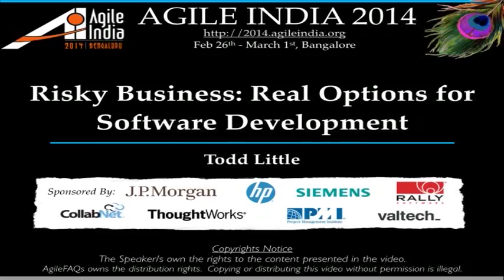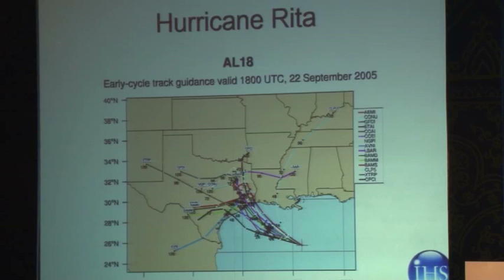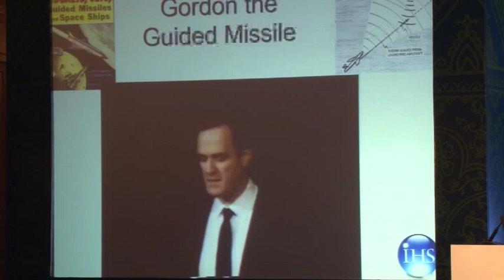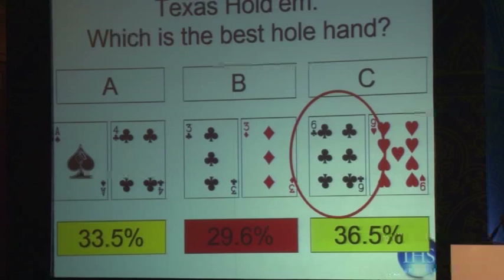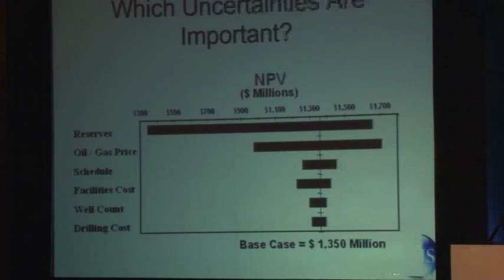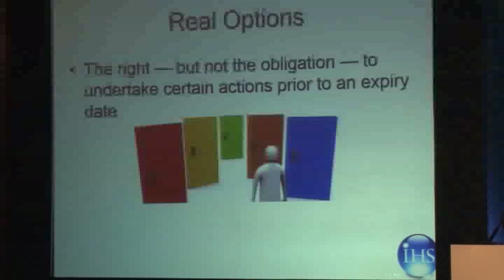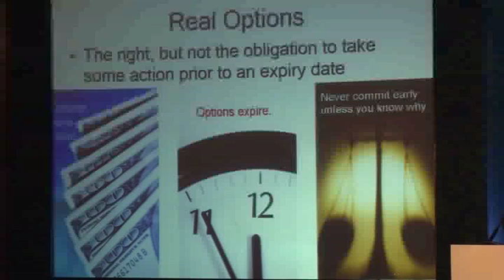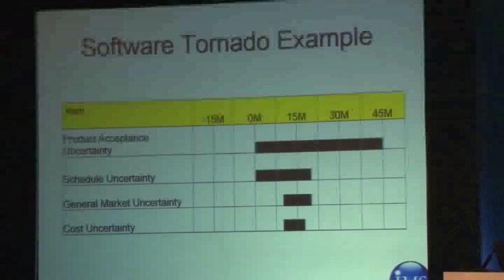Risky Business: Real Options for Software Development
Software projects are known to have challenges with estimation, uncertainty, risk, and commitment - and the most valuable projects often carry the most risk. Other industries also encounter risk and generate value by understanding and managing that risk effectively. Todd Little explores techniques used in a number of risky businesses - product development, oil and gas exploration, investment banking, medicine, weather forecasting, and gambling - and shares what those industries have done to manage uncertainty.

Speakers: Todd Little, IHS Global